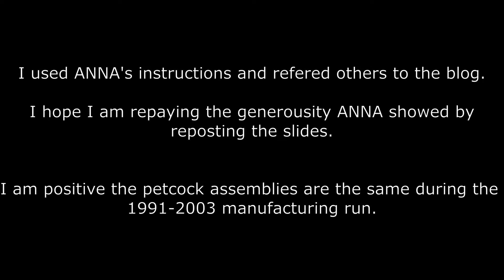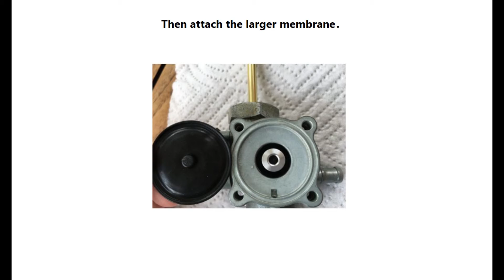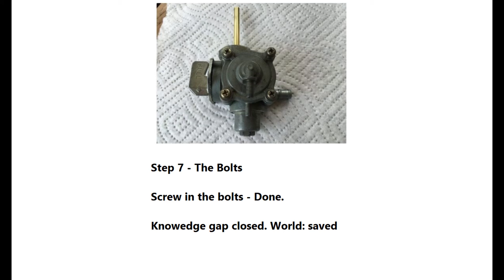Honda CB750 fuel petcock rebuilding instructions 1991-2003